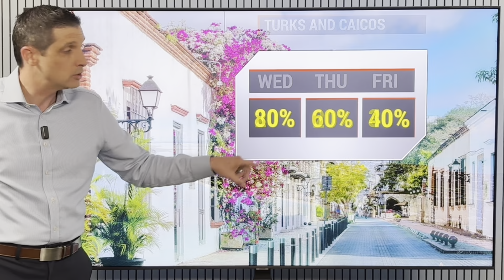Volcano Alert for More Activity...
On Alert! In this video, the Piparo Mud Volcano continues to show activity! What this means for Trinidad and how long it could last. Plus, Flooding is possible in the Dominican Republic. And another front is on the way!